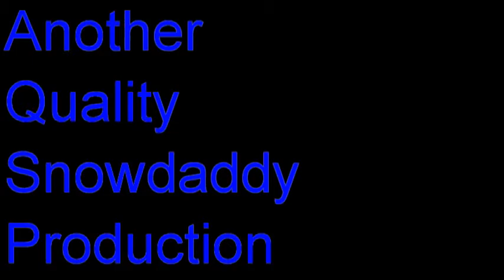Bench Press and Deadlift 7 May 2010.mpg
Wednesday's Bench Press and Friday's Deadlift training. Getting ready for the 2010 Nova Scotia Powerlifting Championships.